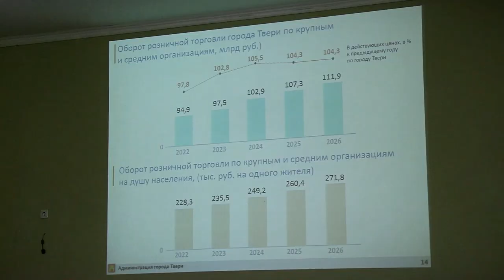В Тверской городской думе прошли слушания Бюджета